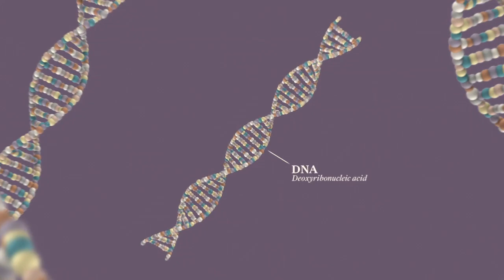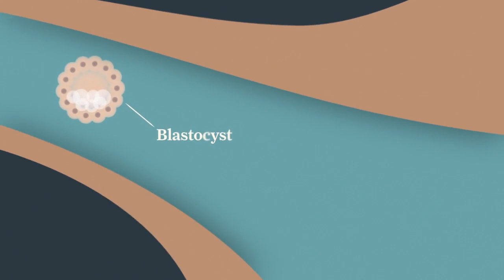Pregnancy ｡⁠◕⁠‿⁠◕⁠｡ || Jurney of life ,, baby development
Pregnancy occurs when a sperm fertilizes an egg after it’s released from the ovary during ovulation. The fertilized egg then travels down into the uterus, where implantation occurs. A successful implantation results in pregnancy.

On average, a full-term pregnancy lasts 40 weeks. There are many factors that can affect a pregnancy. Women who receive an early pregnancy diagnosis and prenatal care are more likely to experience a healthy pregnancy and give birth to a healthy baby.

Knowing what to expect during the full pregnancy term is important for monitoring both your health and the health of the baby. If you’d like to prevent pregnancy, there are also effective forms of birth control you should keep in mind.

symptoms..
The most common early signs and symptoms of pregnancy might include:
Missed period. If you're in your childbearing years and a week or more has passed without the start of an expected menstrual cycle, you might be pregnant. ...
Tender, swollen breasts. ...
Nausea with or without vomiting. ...
Increased urination. ...
Fatigue.

Pregnancy weeks are grouped into three trimesters, each one with medical milestones for both you and the baby.

First trimester
A baby grows rapidly during the first trimester (weeks 1 to 12). The fetus begins developing their brain, spinal cord, and organs. The baby’s heart will also begin to beat.

During the first trimester, the probability of a miscarriage is relatively high. According to the American College of Obstetricians and Gynecologists (ACOG), it’s estimated that about 1 in 10 pregnancies end in miscarriage, and that about 85 percent of these occur in the first trimester.

Seek immediate help if you experience the symptoms of miscarriage.

Second trimester
During the second trimester of pregnancy (weeks 13 to 27), your healthcare provider will likely perform an anatomy scan ultrasound.

This test checks the fetus’s body for any developmental abnormalities. The test results can also reveal the sex of your baby, if you wish to find out before the baby is born.

You’ll probably begin to feel your baby move, kick, and punch inside of your uterus.

After 23 weeks, a baby in utero is considered “viable.” This means that it could survive living outside of your womb. Babies born this early often have serious medical issues. Your baby has a much better chance of being born healthy the longer you are able to carry the pregnancy.

Third trimester
During the third trimester (weeks 28 to 40), your weight gain will accelerate, and you may feel more tired.

Your baby can now sense light as well as open and close their eyes. Their bones are also formed.

As labor approaches, you may feel pelvic discomfort, and your feet may swell. Contractions that don’t lead to labor, known as Braxton-Hicks contractions, may start to occur in the weeks before you deliver.

Every pregnancy is different, but developments will most likely occur within this general time frame. Find out more about the changes you and your baby will undergo throughout the trimesters and sign up for our I’m Expecting newsletter to receive week-by-week pregnancy guidance.

Pregnancy diet
A healthy pregnancy diet should be much the same as your typical healthy diet, only with 340 to 450 additional calories per day. Aim for a healthy mix of foods, including:

complex carbohydrates
protein
vegetables and fruits
grains and legumes
healthy fats
If you already eat a healthy diet, you’ll only need to make slight changes. Fluids, fiber, and iron-rich foods are especially important during pregnancy.